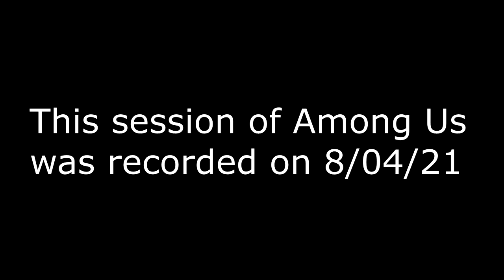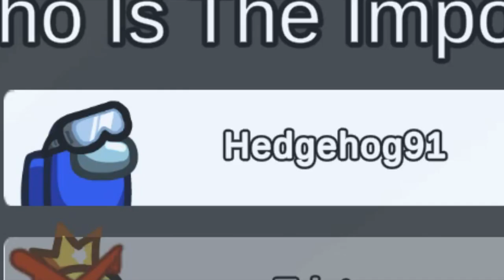Primeval Pack Gaming | JoAnn's Perspective(Pt.4) | Among Us - Episode 10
The 4th and Final part of JoAnn's recordings of Among Us before my return to YouTube X3 And this was all made during my Graduation from High School \owo/ So yee! Hope you all enjoy this final part. More Among Us may come in the near future whenever I have the time ^^ Roar With Excellence and special thanks to JoAnn RaptorGirl for giving me permission to bring these videos to the channel! X3

(PACK MEMBERS):
Tristan(Me)
Brandan: *No Channel*

(CREDITS):
Art/Editing/Animation(C) - @JoAnnRaptorGirl and Ruubesz